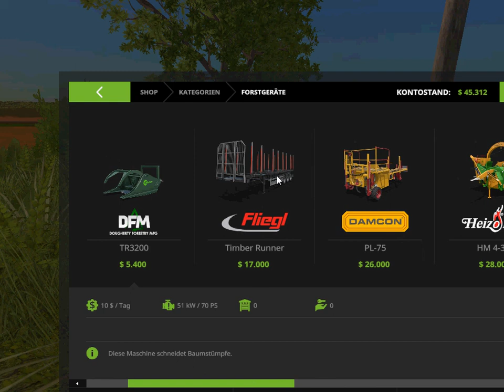LS 17 Platinum Map Palme fällen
100% Game Play leider ohne Ton  muss am Aufnahme Programm Liegen.